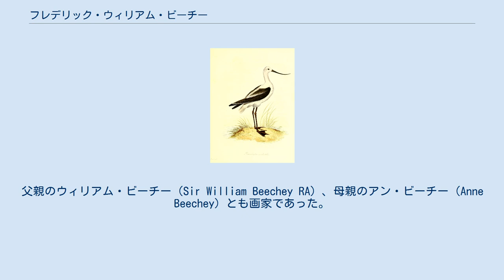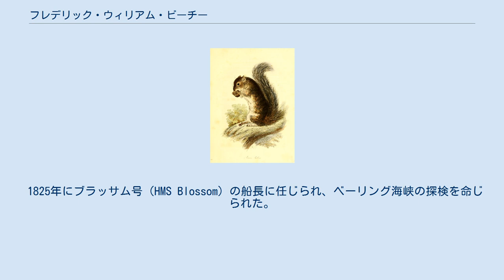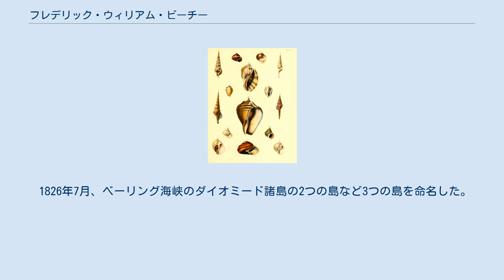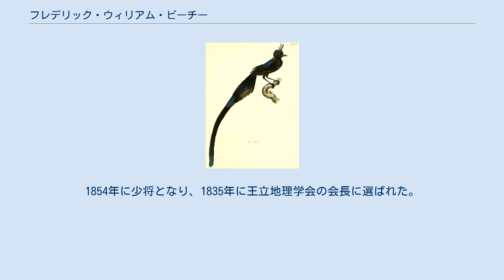フレデリック・ウィリアム・ビーチー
弟の肖像画家、ジョージ・ダンカン・ビーチーが描いた肖像画 フレデリック・ウィリアム・ビーチー（Frederick William Beechey、1796年2月17日 - 1856年11月29日）はイギリスの海軍将校、地理学者である。
父親のウィリアム・ビーチー（Sir William Beechey RA）、母親のアン・ビーチー（Anne Beechey）とも画家であった。
1806年にイギリス海軍に入隊し、フランスとの戦いや米英戦争で軍務についた。
 1818年にデーヴィッド・バカン (David Buchan）が率いた北極探検航海に参加し、翌年、ウィリアム・エドワード・パリーが率いる、ヘルカ号（HMS Hecla）の北極航海に参加した。
1821年にウィリアム・ヘンリー・スミスの率いる地中海測量航海に参加し、アフリカの地中海沿岸の測量に従事した。
この調査結果は1828年に"Proceedings of the Expedition to Explore the Northern Coast of Africa from Tripoly Eastward in 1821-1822"として発表された。
 1825年にブラッサム号（HMS Blossom）の船長に任じられ、ベーリング海峡の探検を命じられた。
この航海は北極海を大西洋側から航海するウィリアム・エドワード・パリーの船や、カナダ内陸から出発する探検家のジョン・フランクリンの探検隊とカナダ北部の北極海沿岸で合流する目的（段取り）であった。
ビーチーはアラスカ北端のポイント・バローに達したがフランクリンの探検隊はその140マイル東で進行を断念し、パリーの船は凍った海に阻まれて、1000マイル離れた地点にしか達することは出来なかった。
この航海は3年にわたり続けられ、いくつかの島が発見され、プリンスオブウェールズ岬近くに、良い港となる場所が見つけられた。
 1826年7月、ベーリング海峡のダイオミード諸島の2つの島など3つの島を命名した。
（そのうち2つは1728年にヴィトゥス・ベーリングがすでに命名していたラトマノフ島とクルーゼンシュテルン島で、"Fairway Rock"は現在もその名前で呼ばれている。）この探検の記録は、隊員のJohn Bechervaiseによって1839年にhirty-six Years of a Seafaring Life by an Old Quartermaster,として発表された。
1831年にビーチーの旅行記、"Narrative of a Voyage to the Pacific and Bering's Strait to Co-operate with the Polar Expeditions, 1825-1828"が発表された 。
 1835年に南米の沿岸調査を行い、1835年から1847年の間はアイルランド沿岸調査を行った。
1854年に少将となり、1835年に王立地理学会の会長に選ばれた。
 カナダの北極諸島にあるビーチー島は1819年のパリーの探検に参加していたビーチーが父親の名前をつけたものである。
 1841年に植物学者、ウィリアム・ジャクソン・フッカーとジョージ・ウォーカー＝アーノットによってこの探検で集められた植物について、"Botany of Beechey's Voyage to the Pacific and Behring's Straits"が出版された。